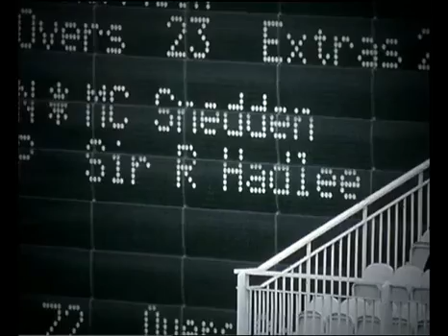Richard Hadlee - ESPN Legends (PART 4 of 4)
Sir Richard Hadlee was one of the game's greatest all-rounders. At his prime, arguably one of the finest new-ball bowlers ever to have bowled and a more-than-capable lower order batsman.